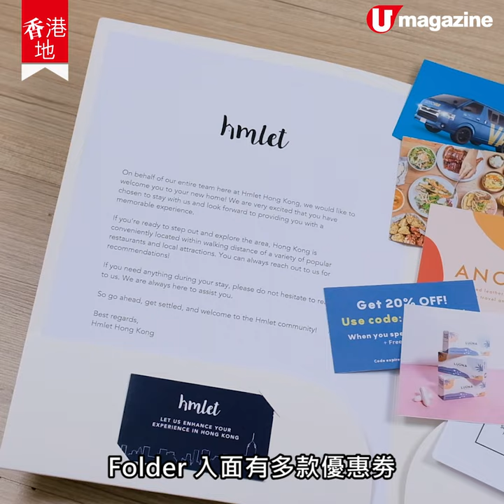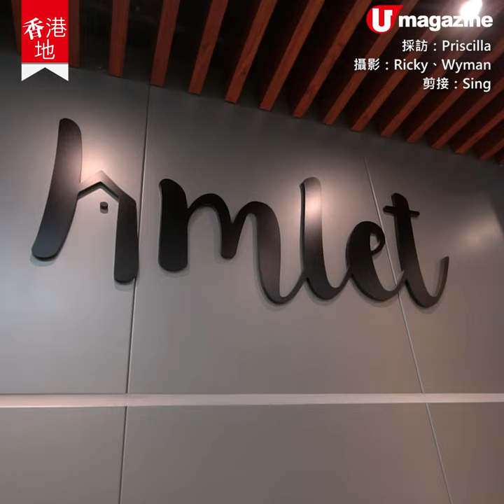【香港地】旺角最新共居月租萬一蚊抵唔抵？ 包傢俬、水電、WiFi、清潔服務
租屋 市場近年新興 co-living 共居空間，旺角 朗豪坊後面就有最新推出嘅共居，月租萬一蚊起，包傢俬、水電、WiFi、清潔服務，除咗自己間房之外，客廳、廚房、浴廁都要同 roommate 一齊用，你覺得抵唔抵呢？

【INFO】
Hmlet Zion Apartments
地址：旺角砵蘭街 189 號
價錢：月租 $11,000 起（包傢俬、水電、wifi、清潔服務）
單位呎數：一廳一房一廁單位約 330 平方呎、兩房單位約 250 平方呎（睡房約 50 平方呎）、三房單位約 590 平方呎（單人床睡房約 60 平方呎、雙人床睡房約130平方呎）
全方位緊貼《U Magazine》社交平台